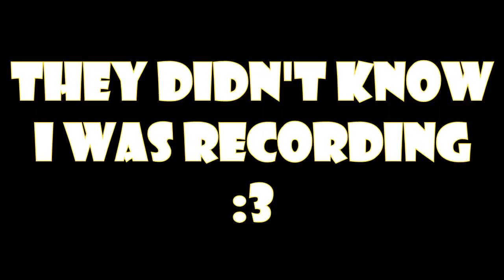Left 4 Dead 2 Game-play/Commentary: Part 1 - TROLLING AROUND!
Left 4 Dead 2 (L4D2) (HD) Gameplay and Commentary
Hey Guys! This is a new gameplay that I am going to do which is called Left 4 dead!
My cousin told me about it when it was free so I download it and I have it forever now, so I might as well play the game and do a gameplay!
Left 4 Dead 2 Part 1!
Visit my server for fun: jet-craft.servegame.com
Thanks KDrew for letting me use the music!
Thanks Krewella for letting me use the music!
Tags (ignore): Left 4 Dead 2, Gameplay, Commentary, 2013, Jetsinsu, Part 1, Left 4 Dead 2 - Lets Play Episode 1, Left for Dead 2,